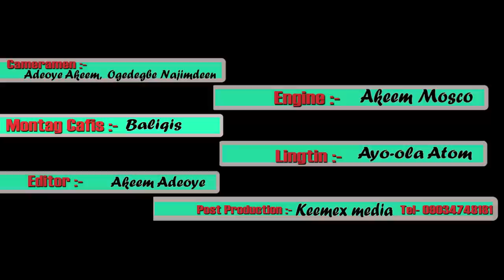DAY 14 Fadeelat Sheikh Dr. Sulaiman Faruq-Onikijipa (Al-Miskeenbillah) 2023 Ramadan Tafsir - [1444AH